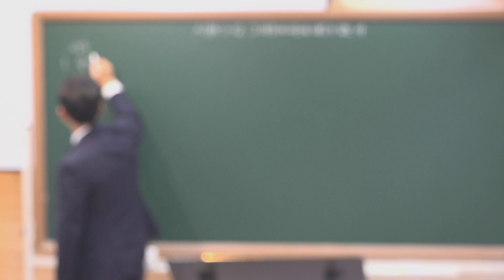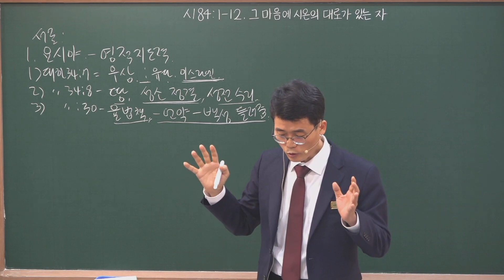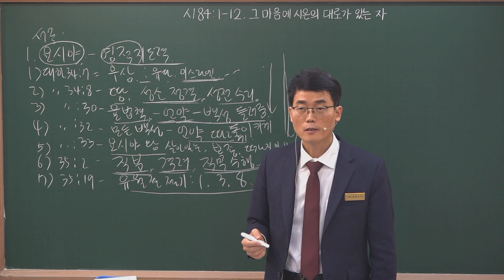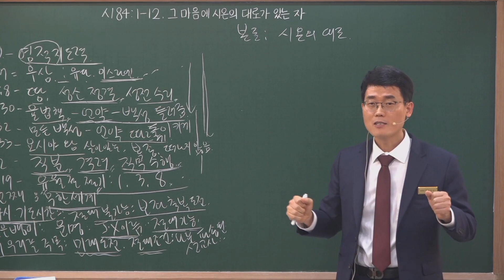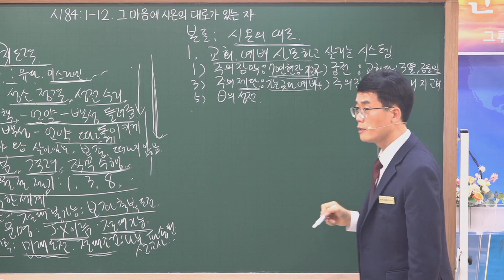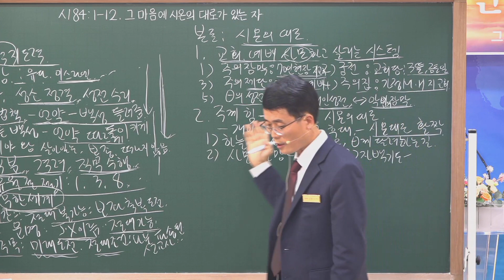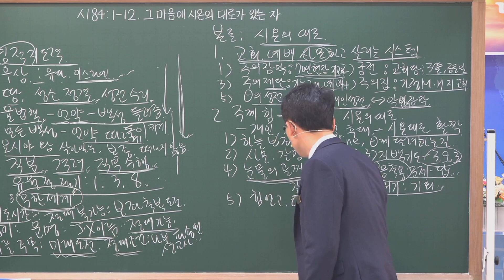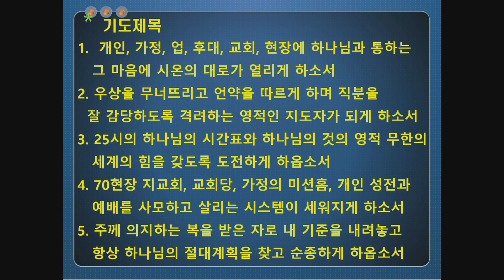20230101 그루터기 주일 오후 원네스 예배